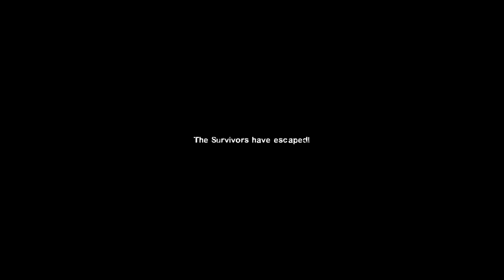Left 4 Dead 2 Playthrough Part 3 Swamp Fever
We are back in Left 4 Dead 2 on the Swamp Fever campaign. I apologize for the number of times I've shot my teammates. It's a force of habit when trying to shoot zombies.